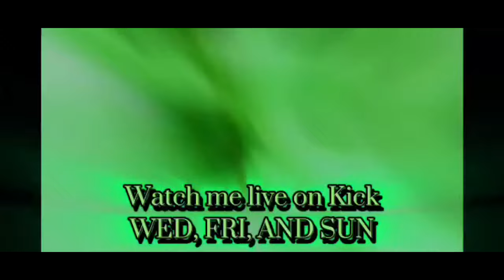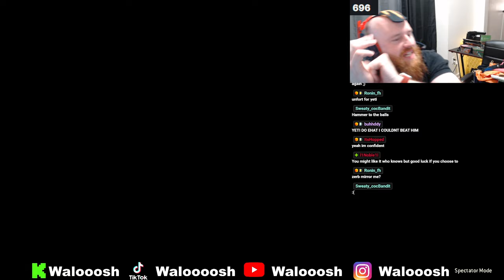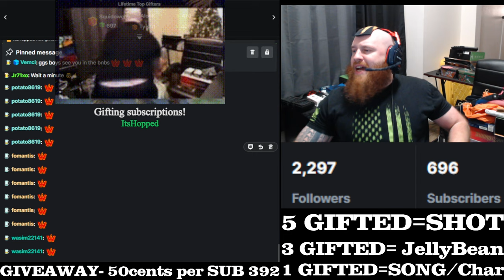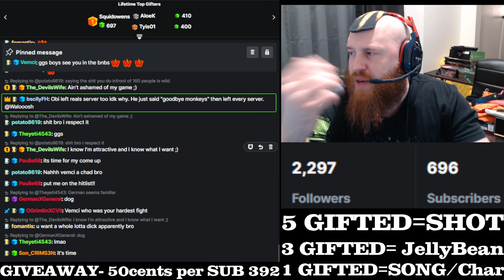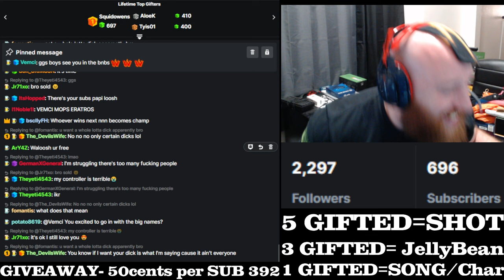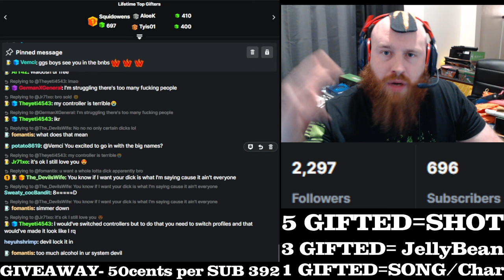[For Honor] Vemci vs Yeti- RETIREMENT FIGHT FOR VEMCI + Interview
Vemci with 6 title defenses and win or lose will retire his Belt taking on Yeti tiktoker and very respected player making his comeback to the game!!! Vemci Retirement Speech included